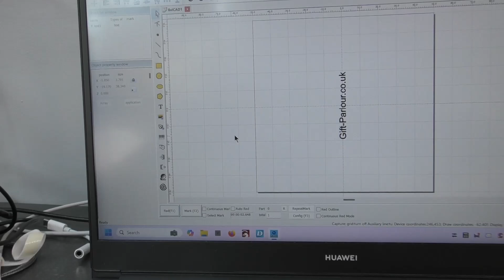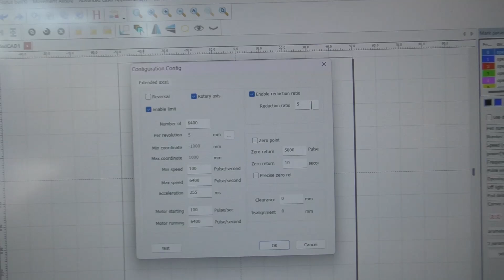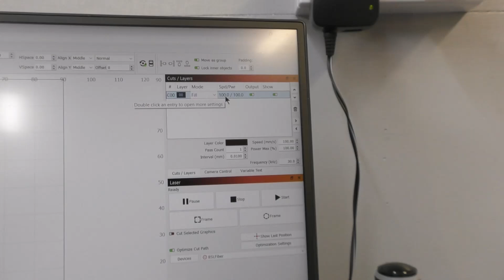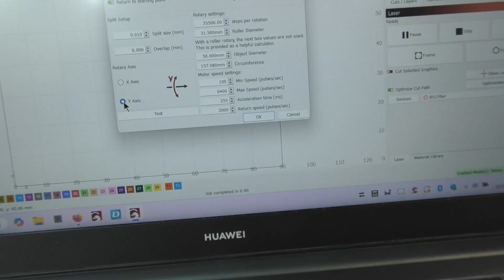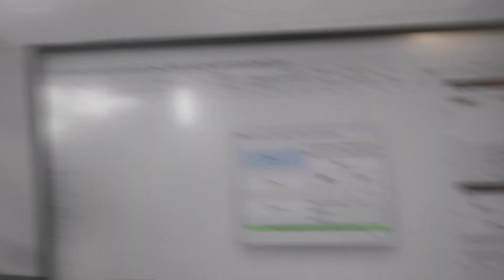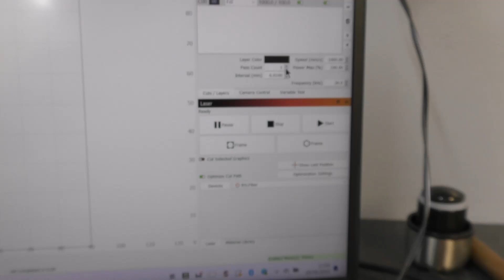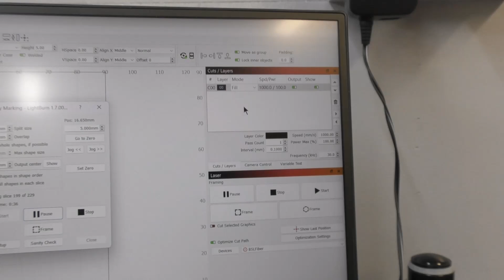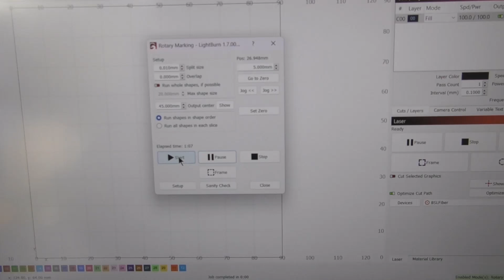Mr Carve M1 Pro Rotary Roller with Lightburn & BSLAppSimple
First part working with BSLappsimple and then Lightburn.
If anyone can tell me what some of the settings mean that would be great.